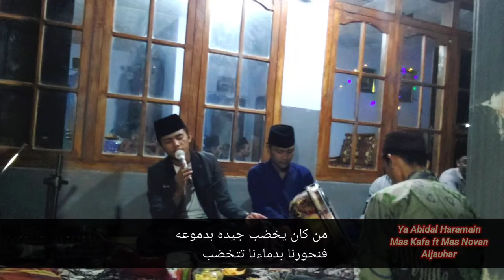Qasidah Ini Bikin Adem Ya Abidal Haramain Mas Kafa Ft Mas Novan Aljauhar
Ya Abidal Haramain
Mas Kafa Ft Mas Novan Aljauhar

Keperluan mengundang hadrah Aljauhar hubungi
Kontak person 👇

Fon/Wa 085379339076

Semoga bermanfaat.